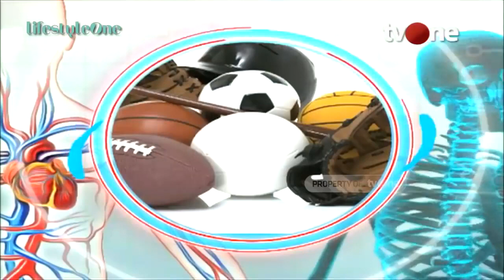Sari Kunyit: Manfaatnya Segudang | Nutrisi Alami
Hidup Sehat tvOne - Sari Kunyit: Manfaatnya Segudang | Nutrisi Alami
Bersama dr. Inggrid Tania, MSi.Herbal Spesialis Herbal, kali ini hidup sehat tvOne akan berikan informasi seputar kandungan dari Kunyit yang berguna untuk kesehatan tubuh kita. Kira-kira apa saja kegunaannya? Simak selengkapnya yaa

Thankyou ☺❤
Hidup Sehat